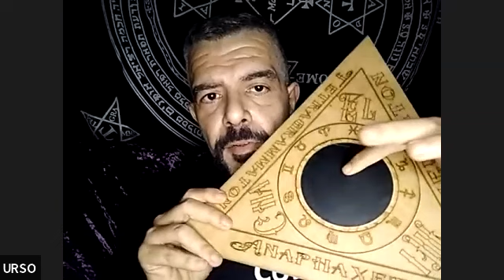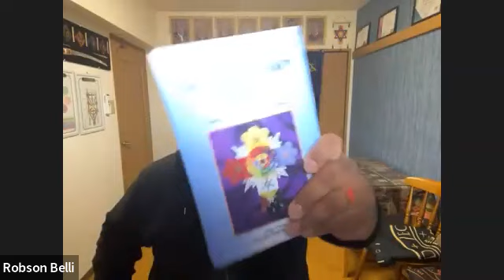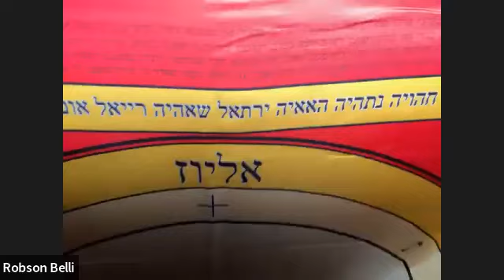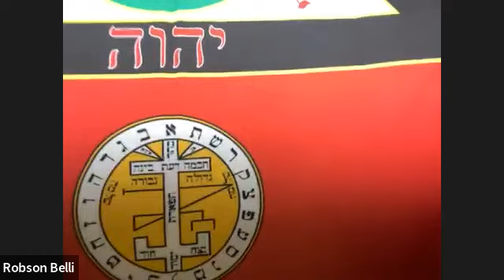A Consagração de Materiais Mágicos - Durso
Neste episódio: Durso sobre consagrações de objetos e ferramentas mágicas.